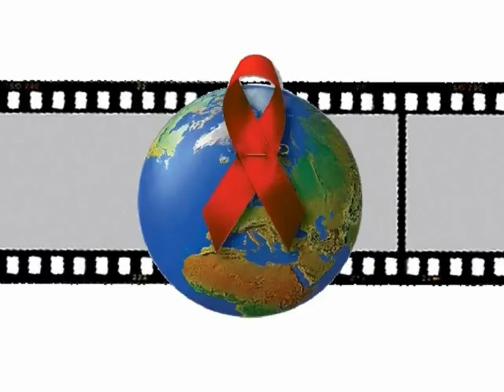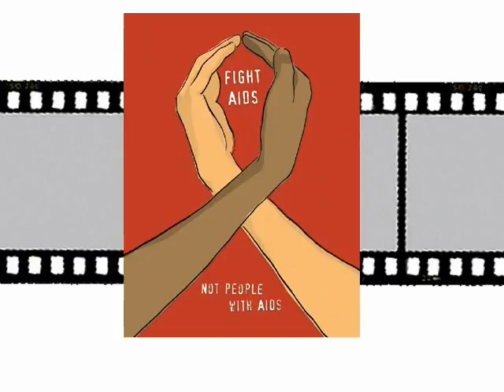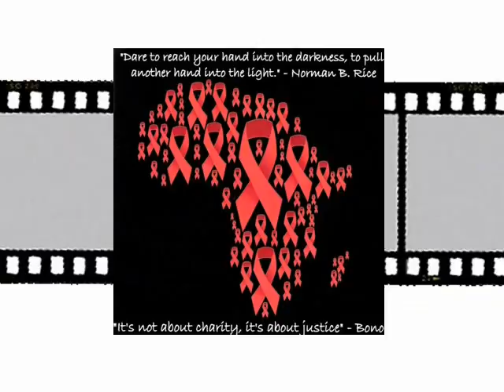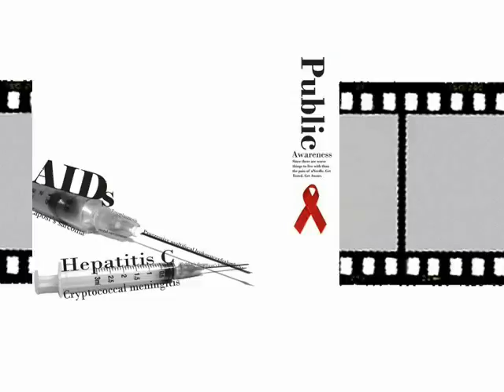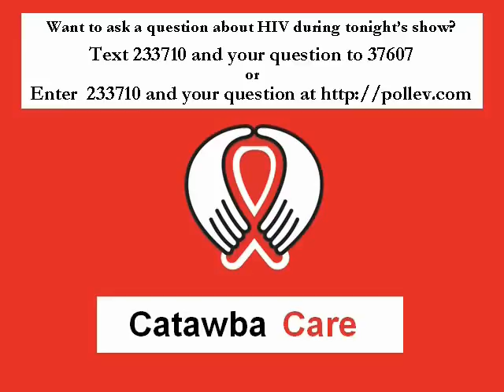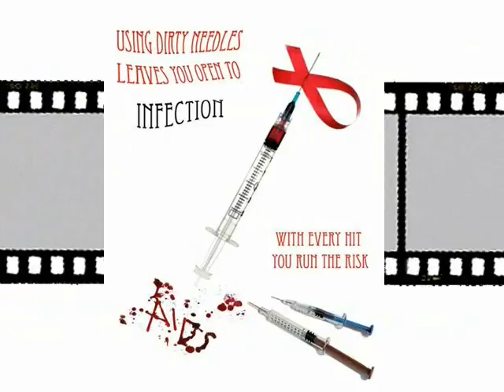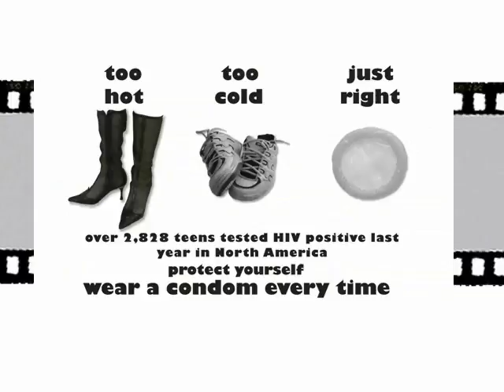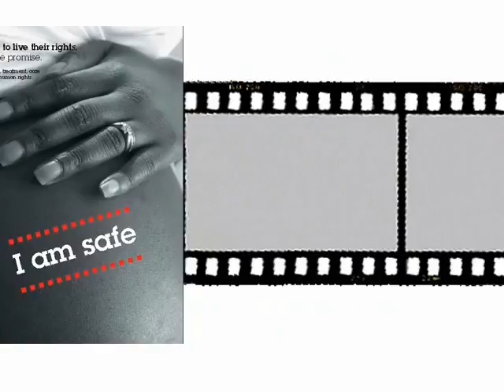01 HIV_Art_Slideshow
Part 01 of 09 from Catawba Care's 2011 World AIDS Day Video Competition Awards Ceremony

Rather than viewing the screen like the other videos from this event, this is the actual video that was displayed on the big screen for the audience.